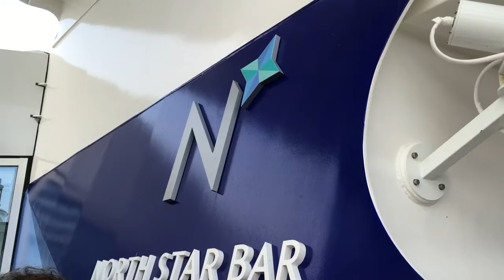Day 5 - Cruising to Hong Kong - Ovations of the Seas